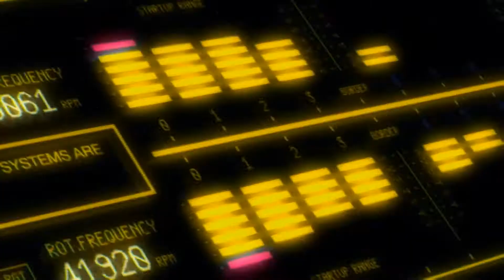AMV Various - Only One - Goldhouse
Anime: Various